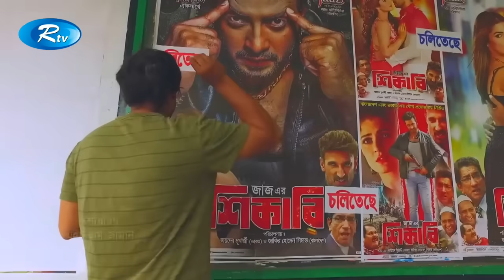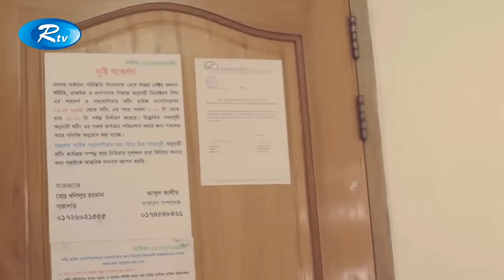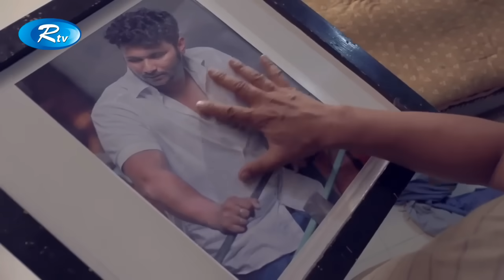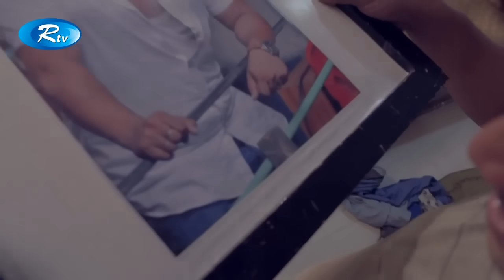Megh O Cameliar Golpo | মেঘ ও ক্যামেলিয়ার গল্প | Nayeem | Prova | Bangla Drama | Rtv Drama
Drama : Megh O Cameliar Golpo | মেঘ ও ক্যামেলিয়ার গল্প
Cast: Nayeem, Prova
Scripr Writer: Ahsan Habib Sokal
Director: Farida uddin mohammad

- Team RTV